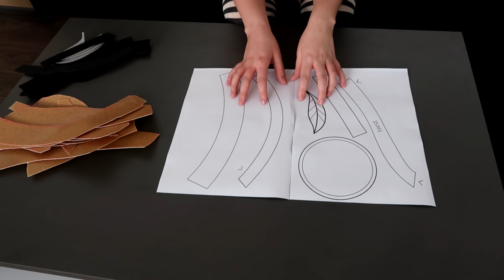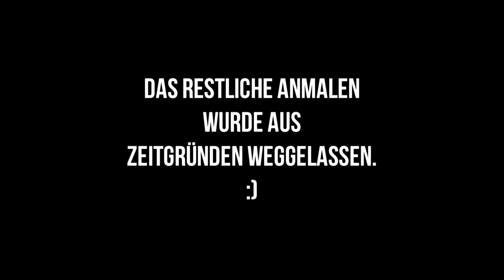Honor Ward Lv 3 Lamp Tutorial mit 4viendha [League of Legends] [Deutsch / German]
Ihr wolltet euch schon immer die dunkelsten Nächte erleuchten und gleichzeitig zeigen, wie ehrenvoll ihr seid?
Bastelt euch euren eigenen Honor Ward mit der Anleitung im Video!

Wenn ihr zwei linke Hände habt, könnt ihr den Ward auch gewinnen, indem ihr einen Kommentar verfasst und darin HonorWard einbaut

Alternativ könnt ihr die Ward auch bei uns kaufen für 149,95€ + 4,95€ für den Versand.